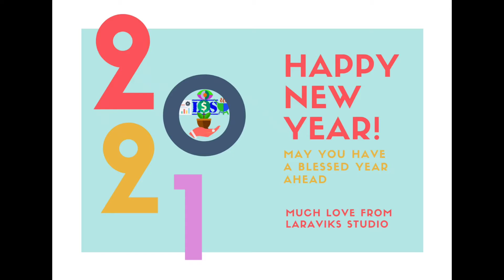New Telugu Bedtime Stories for Kids | Kids దెయ్యం కథలు | Kids Horror Stories in Telugu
Laraviks Studio Rishu trying to explain Horror stories and mix multiple characters into one based on his own Utophia, enjoy his Imaginary world !!!

Moral stories, Telugu Horror & MORAL STORY FOR KIDS - New content is uploaded twice in a week. We are trying to build our existence which is impossible without your kind support and extreme love so we are always happy to hear from you on how we can improve and what you'd like to see in the pipeline!